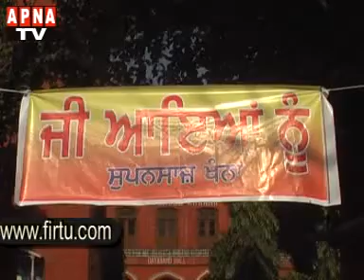Supansaz Held Story Telling Event,2009